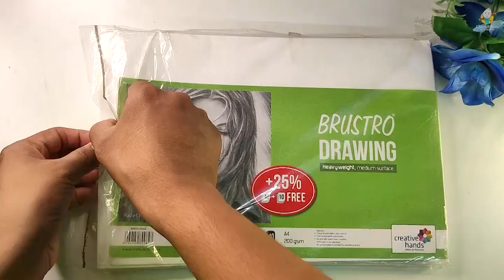Happy Teacher's Day 5 Sep. 2023 | Monochrome 😱Ink Portrait Painting Sarvepalli Radhakrishnan 🙏💐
3 Steps Ink Portrait Sarvepalli Radhakrishnan | Happy Teacher's Day 5 Sep. 2022